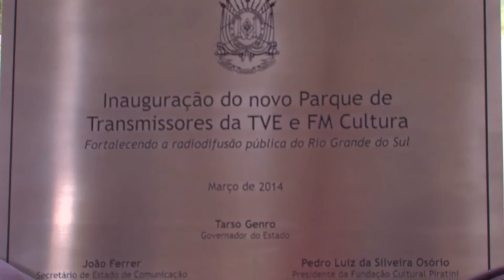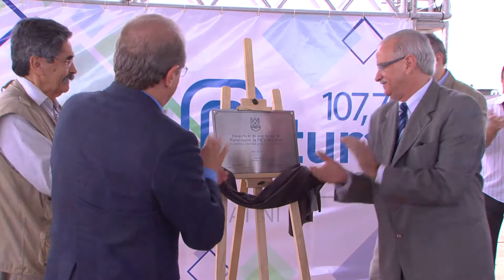Governo do Estado inaugura Parque de Transmissores da Fundação Piratini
O Governo do Estado inaugurou nesta quinta-feira (27) o novo Parque de Transmissores da Fundação Piratini, localizado no Morro da Polícia, em Porto Alegre. O ato também marcou o início oficial da transmissão da TVE em tecnologia digital e em alta definição, além da instalação dos novos transmissores da TV e FM Cultura.